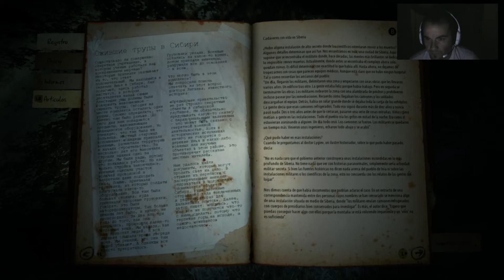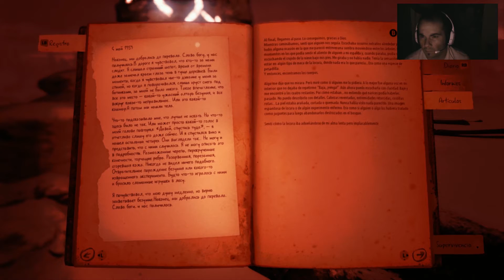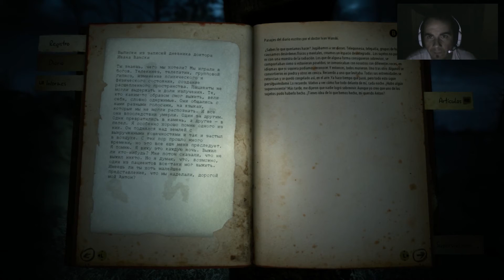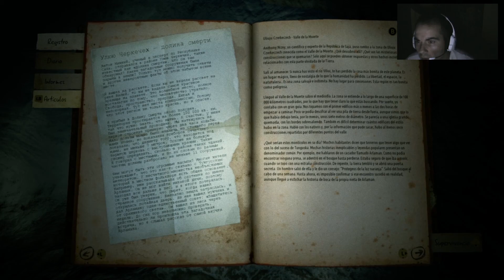Kholat | Epi 6 | Qué mierda vudú es esta?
Juego de exploración con muchos componentes de terror inspirado en la historia real de nueve estudiantes rusos que murieron en inexplicables circunstancias en el norte de las Montañas Ural, al este de Kholat Syakhl.